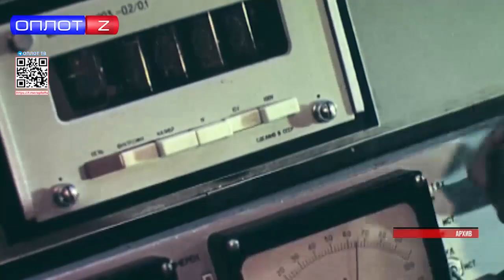38 лет со дня Чернобыльской катастрофы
38 лет назад произошла крупнейшая в истории ядерной энергетики катастрофа. В ночь на 26 апреля 1986 года взорвался реактор четвёртого энергоблока Чернобыльской атомной электростанции. В окружающую среду было выброшено огромное количество радиоактивных веществ.